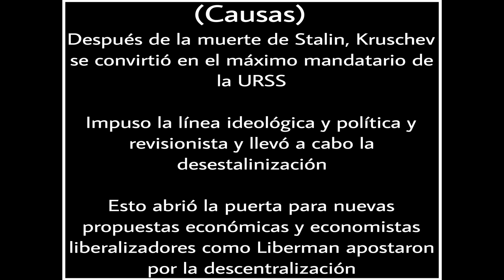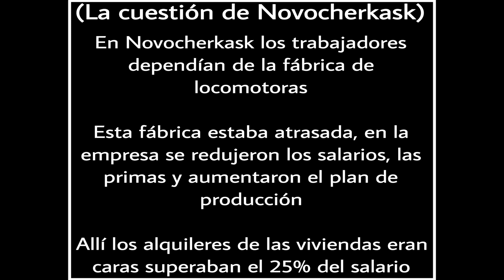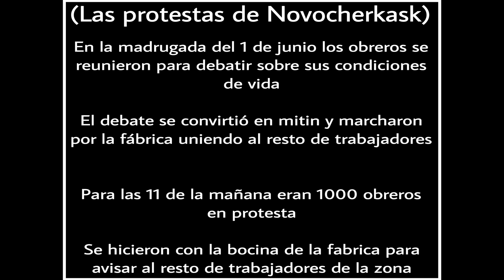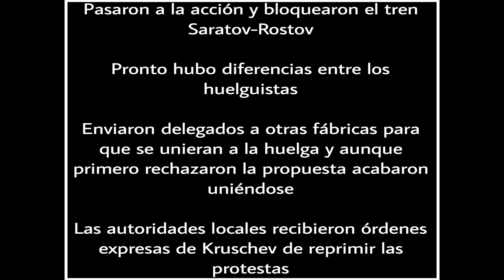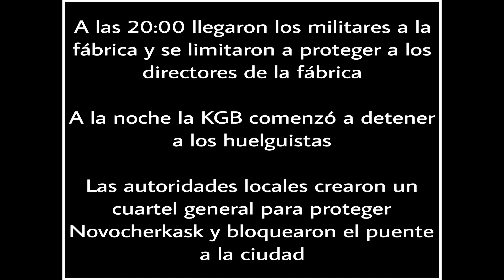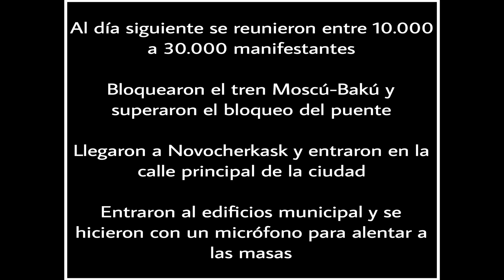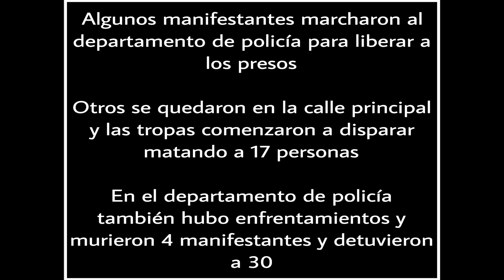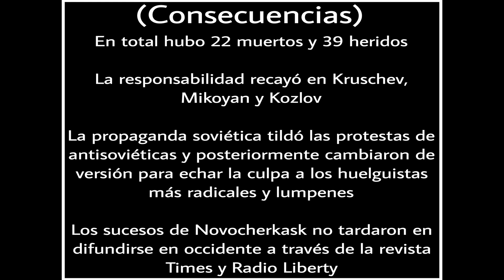Represión de Kruschev en Novocherkask 1962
🔴La semana pasada os hablé de la represión que desató el gobierno de Kruschev en Tiflis, Georgia para detener las manifestaciones antirrevisionistas y pro-Stalin que se produjeron en la ciudad. Pero, la represión que desplegó Kruschev no se quedó en Georgia porque también aplicó mano dura en Rusia y concretamente en Novocherkask, en el oblast de Rostov. El ascenso de Kruschev al poder del Estado y del Partido soviético no fue de agrado para la clase trabajadora y su gobernanza empeoró una vez que comenzó a imponer sus políticas de desestalinización y liberalización de la economía. Como era de esperar, el revisionismo traería nefastas consecuencias para la clase trabajadora soviética y así fue. Kruschev ordenó nuevamente reprimir al pueblo trabajador y se esforzó para que estos acontecimientos salieran a la luz. Hoy, conocemos lo que sucedió, así que en este video os voy a hablar sobre la represión que desató Kruschev en Novocherkask en el año 1962.

🖋FUENTES: Génesis, vida y destrucción de la Unión Soviética (Jaime Canales Garrido), El socialismo traicionado. Tras el colapso de la Unión Soviética (Roger Keeran y Thomas Kenny), El Levantamiento de los Obreros Rusos de Novocherkassk, 1962 (Alexander Shubin), Masacre de Novocherkask (Lewis Siegelbaum), URSS desconocida. Enfrentamiento entre el pueblo y las autoridades. 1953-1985 (V.A. Kozlov), El 2 de junio se cumple el 45 aniversario de la ejecución de una manifestación de trabajadores en Novocherkassk (Yulia Kvashuk)

📚MIS LIBROS

Para comprar mis libros TERCERA REPÚBLICA A LA TERCERA VA LA VENCIDA y CONTRA EL ANTICOMUNISMO.

Comprar el libro CONTRA EL ANTICOMUNISMO. DESMONTANDO MENTIRAS ANTICOMUNISTA (volumen 1) formato EBOOK

Podéis comprar el libro TERCERA REPÚBLICA A LA TERCERA VA LA VENCIDA en formato físico en el siguiente enlace